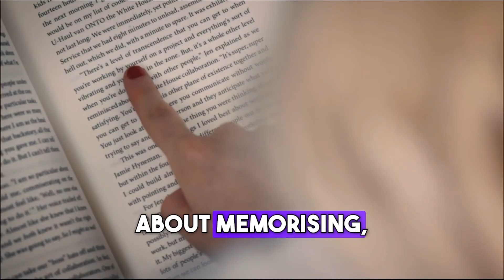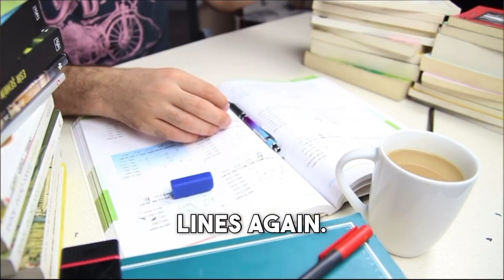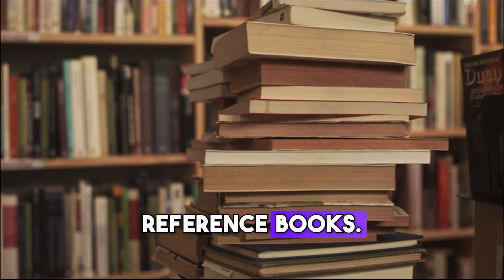Still stuck at 450? Fix it with these 3 zones 🔥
🎯 Why pay ₹199/month for brain rot… when ₹99 can make you a topper?
You spend ₹199 every month on Netflix — for entertainment that fades.
But just ₹99 once gives you lifetime access to the best-curated NEET/JEE  chapterwise Master Notes that actually build your future.
Stop scrolling. Start scoring. 💪📚

If your NEET score is stuck around 450–500, this video will change the way you study chemistry forever! 💥
I’ll break down the 3 key chemistry zones that toppers master — Physical, Organic, and Inorganic — and show you exactly how to prepare each one smartly.

Whether you hate formulas, forget reactions, or can’t memorize NCERT, this strategy will make chemistry your strongest subject.
I’m Manikandan, 3rd-year MBBS at Chengalpattu Medical College, and I cracked NEET in my first attempt — so trust me, this works.

📚 Watch till the end and apply this strategy from today!

Join my WhatsApp Channel for:
🔹 Daily Q&A
🔹 Memory hacks & mnemonics
🕗 8 AM – Question | 🕕 6 PM – Answer

0:00 - intro
0:36 - WHY YOU STRUGGLE WITH CHEMISTRY
1:26 - The 3 Chemistry Zones Strategy
3:42 - How to Build a Chemistry Routine That Actually Works
4:47 - COMMON MISTAKES STUDENTS MAKE
6:09 - THE SHORTCUT SYSTEM
7:17 - THE REAL SECRET TO MASTER CHEMISTRY
7:52 - outro